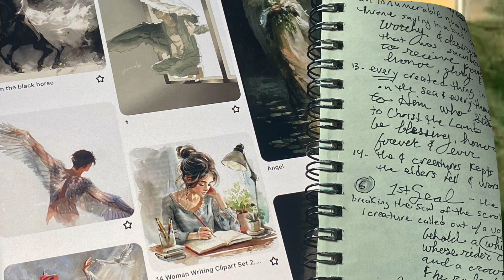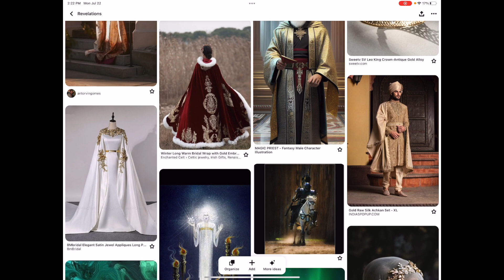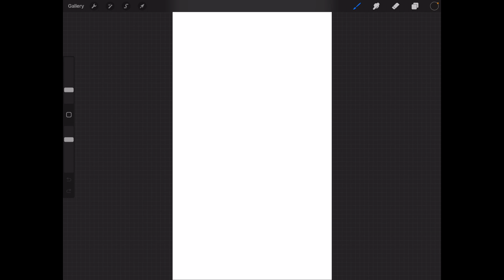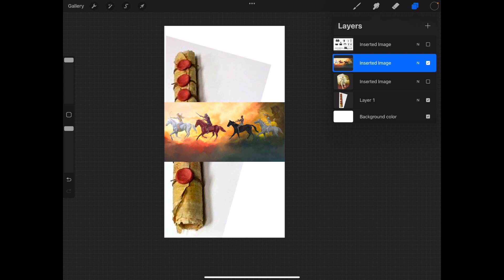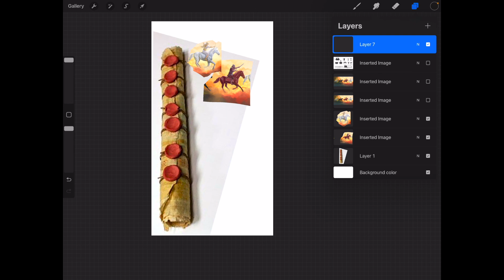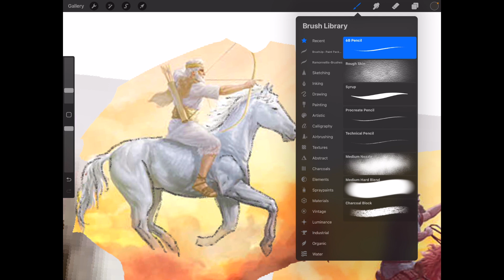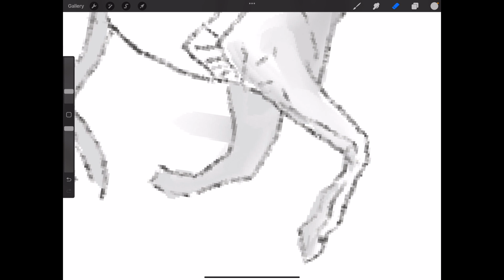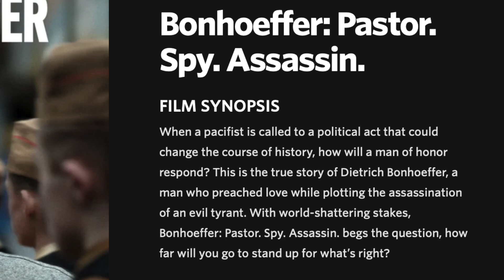Fresh Revelations -- turning notes into sketches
Join us for another transformational studio time at Learning to See Studios as we dig further into Revelations.